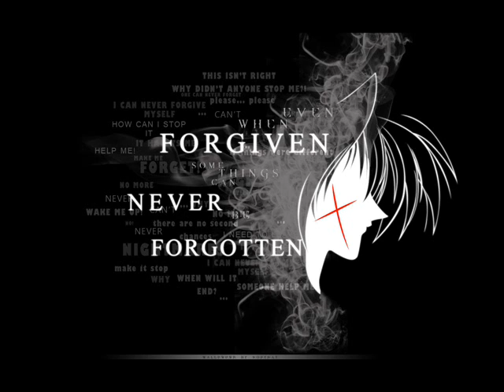TACTICS (ost.Rurouni Kenshin anime)-The Yellow Monkey cover